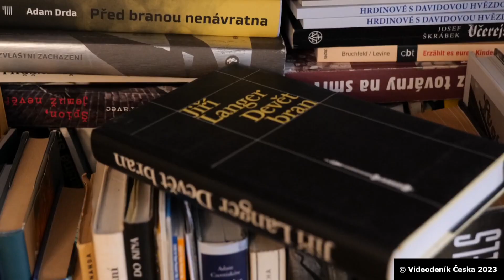Na dvorečku – Pavel Chalupa, herec, dabér, moderátor, studentský aktivista během Sametové revoluce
Každou neděli v poledne se můžete těšit na zajímavé hosty na našem žižkovském dvorečku. Pořadem provází Alžběta Bublanová.

Děkujeme za sledování tohoto videa. Pod videem můžete ohodnotit, jak se vám video líbilo a připojit můžete i váš komentář.